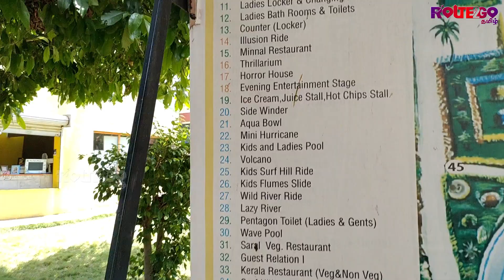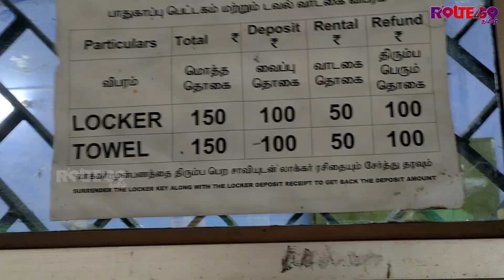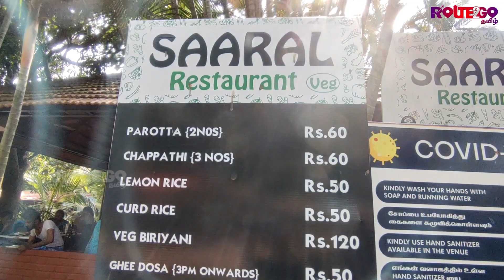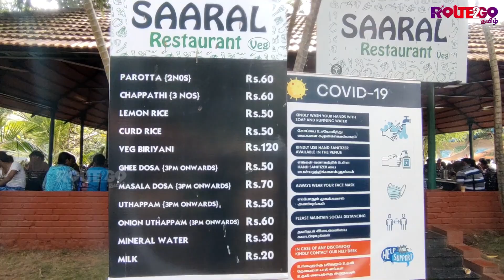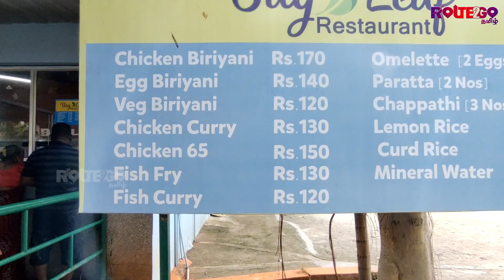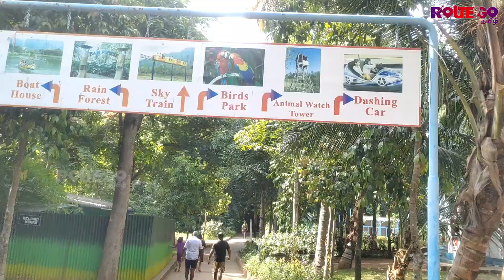Black Thunder | Asia's No 1 Water theme Park | @Tamilnadu Mettupalayam | June 2022 | Route2go தமிழ்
blackthunder blackthunderMettupalayam route2gotamil black thunder mettupalayam in tamil

The top water theme park in Asia is called Black Thunder, and it is situated in Odanthurai, Tamil Nadu, India, along the Nagapattinam-Coimbatore-Gundlupet Highway. It is located 40 kilometers north of the city of Coimbatore, close to Mettupalayam, at the foot of the Nilgiris, and covers an area of roughly 75 acres. About 50 rides are available in the park, with the park's best water ride and its dry coasters standing out.

blackthunder asia'sno1waterthemepark mettupalayam Route2go தமிழ்
In this video I am exploring some of the water rides in this water park.

Black thunder timings:
Everyday: 9:30 am to 5:30 pm

Entry Fees details:
(inclusive of 18% GST)
Adults: Rs. 840/-
Child (85cms to 140cms)  : Rs. 750/-
School Tour : Rs. 550/-
College : Rs. 650/-
Camera: 50
Video Camera: 60

Parking Fees:
Bus: Rs. 70/-
Mini Bus & Van: Rs. 60/-
Jeep: Rs.50/-
Car: Rs. 30/-
Two Wheeler: Rs. 10/-

Locker and Towel Details:
Total pay Rs. 150, Deposit Rs. 100, Rental Rs. 50 only, refund Rs. 100

Note:
All the games are free except video games, Sky Train, Birds Selfie, Bungy Ejection and Virtual Reality.
Outside food and drinks strictly prohibited. Special exemption for Baby food.

Main Attractions,
Lucky falls, Wave Pool, Rain Dance and Boat Ride.